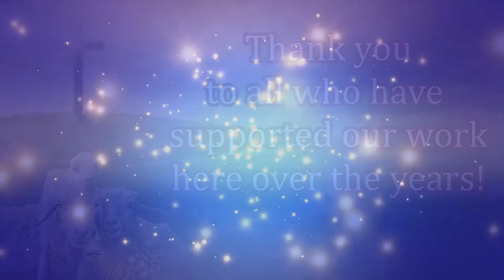Bible Distibution to Newly Saved Believers!